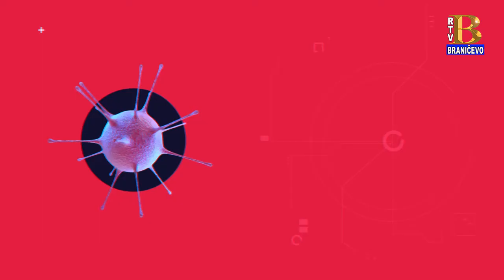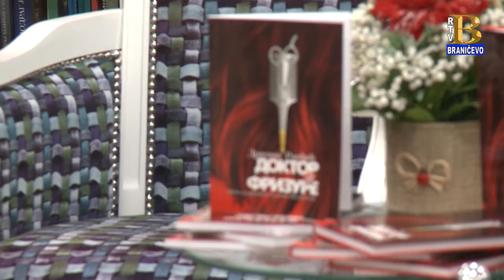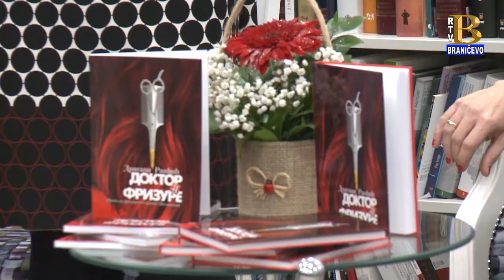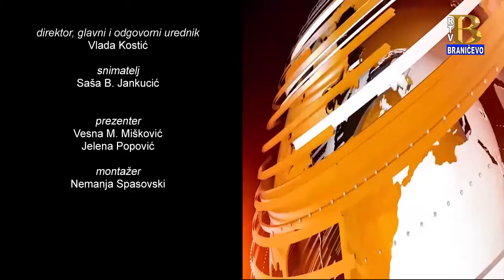Vesti 19.11.2021. (RTV Braničevo)